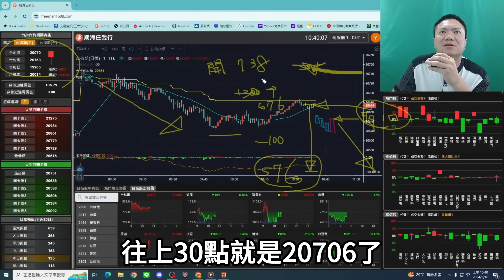台指!我真是看不透你啊!｜ 盤後三分鐘#20240510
工商時間:

[自由人全新秘密武器『期海任我行』]

[極短線當沖影音課程]
適合股期、現貨短線當沖
從五檔明細觀察出市場特徵
找出極短線進出場的機會
社團優惠價 $2,888